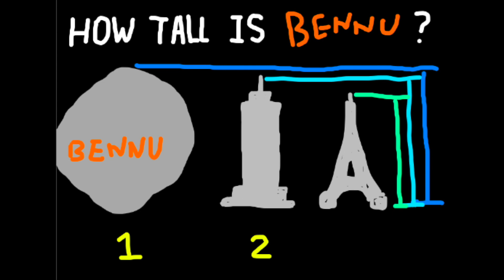Hello, Bennu! - A Song for Bennu【2018 | Taipei NASA Space Apps Challenge | 台北NASA黑客松】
【Taipei 2018 NASA Space Apps Challenge】
［有中英字幕喔］
［With Chinese and English subtitles]
我們只用了24小時完成這項挑戰，由於沒有錄音器材所以音質頗差，而動畫也是第一次學，請見諒  :(
We only had 24 hours to finish this challenge. Because we have no recording sets, the vocal quality was quite poor. It is our first try to make an animation film, please forgive our unprofessional skills :(

歌詞Lyrics:

Today I’m talking about something cool
今天我來告訴你件新鮮事
A carbon-rich asteroid named Bennu
有個碳量高的小行星叫貝努
In 1999 we found you
我們在1999年發現了你
You wanna know some more? Let’s take a look
想知道更多嗎?一起看下去
NASA started a mission called OSIRIS-REx NASA
開始了名為OSIRIS-REx的任務
Launched in 2016 what happened next?
2016發射後發生了什麼事?
It arrive in December,2018
在2018十二月它將抵達貝努
Started approach maneuvers in October last week
十月的上一週開始了演習

*Maybe we can find some aliens
或許我們會找到外星人
Try to reach some ancient elements
試著找尋古老的元素
Is it possible to live on asteroids?
我們有可能居住在小行星上嗎?
Are you gonna hit us by 2178
你會不會在2178年撞上我們?
You’re close to close to our Earth
你是如此靠近我們地球
Has a diameter of 492 meters
擁有著492公尺的直徑
A little bit taller than the Empire State Building
比帝國大廈還要高一些
You could even be older than the solar system
你甚至可能比太陽系早誕生

Please be a gift rather than a disaster
請成為我們的禮物而不是災禍
Help us find the origin of the universe
幫助我們找到宇宙的起源吧

【Credits】
動畫 Animation：Amber Chang
詞曲 Lyrics/Song：Judy Chin
演唱 Vocal：Joy Lin